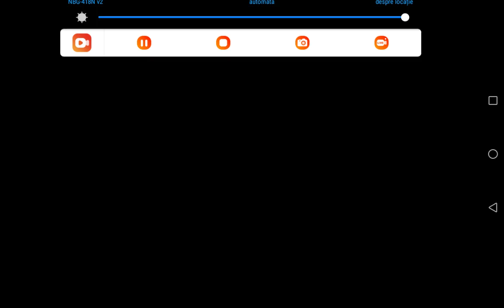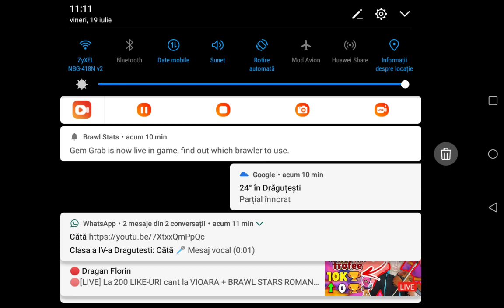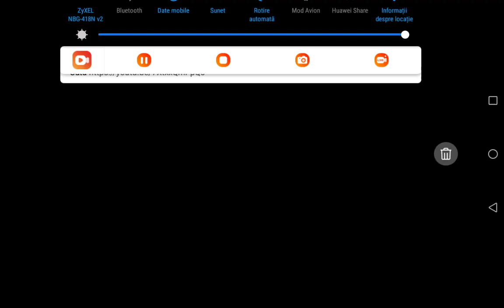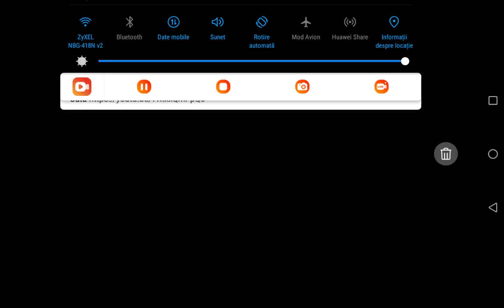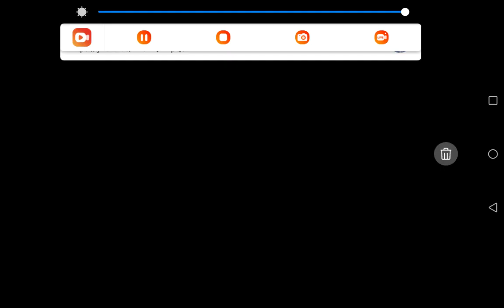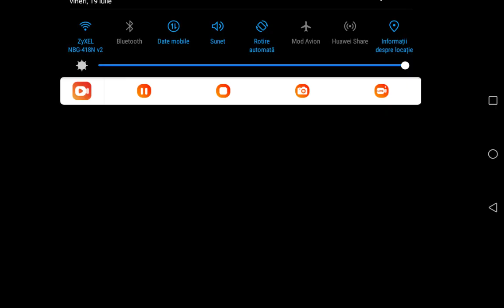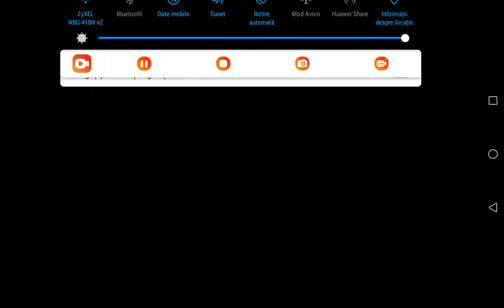500 trofee Shelley, el primo și mi-a picat mortis!!! 😀 😀 😀 😀 😀 😀 😀